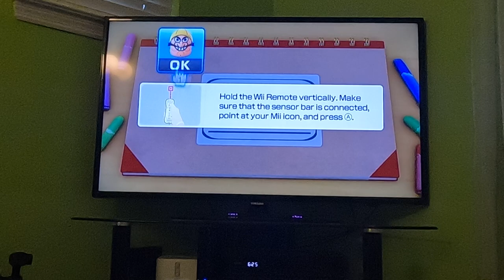Wii Party U - Highway Rollers (Wario vs Advanced Difficulty, Part 6) (60fps)